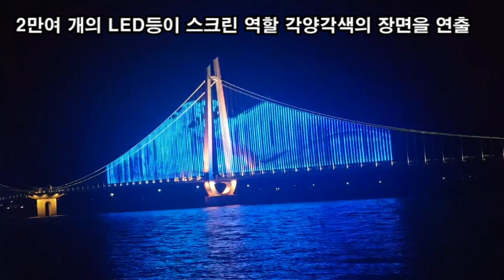동양최대 최장길이 600M 충남 논산 탑정호 출렁다리, 2만여개 LED 미디어 파사드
국내최초 탑정호 출렁다리에 2만여개 LED 미디어 파사드로 다양한 영상 상영
"탑정호 출렁다리" 충남 논산시 가야곡면 종연리 175-2
탑정호 출렁다리는 폭 2.2m, 동양 최대 길이인 600m
한번에 성인 5,076명(몸무게 75㎏)이  견딜수 있도록 설계
주탑높이 47m, 초속 60m/s 이상의 강풍도 안전하게 설계
진도 6.3 이상 지진에도 변형이 없는 안전성을 확보
탑정호는 원래 농업용수인데 출렁다리 음악분수로 관광명소
"낮에는 위용과 아름다움 자랑하고 밤에는 미디어 파사드"
120m의 음악 분수로 미디어 파사드 구현해 야경 자랑
음악분수는 고사 높이 120m 규모
MediaFacade는 Media와 건물 외벽 뜻하는"Facade"
호수 수면이 캔버스처럼 펼쳐지고 화려한 조명이 반사
마치 불꽃놀이를 보듯 물 위에서 장관이 펼쳐집니다.
두 개의 캔버스가 열려 미디어 파사드 쇼가 연출 환상적
출렁다리에 미디어 파사드가 구현된 것은 국내에서 처음
2만여 개의 LED등이 세로 행어케이블을 중심으로 배열
2만여 개의 LED등이 스크린 역할 각양각색의 장면을 연출
논산의 정체성 놀뫼(논산의 옛 이름)와 희망을 노래
희망을 노래하는 "피어남" 제목의 영상물 상영
탑정호 출렁다리와 120m의 음악 분수 쇼
탑정호 출렁다리에 미디어 파사드 쇼